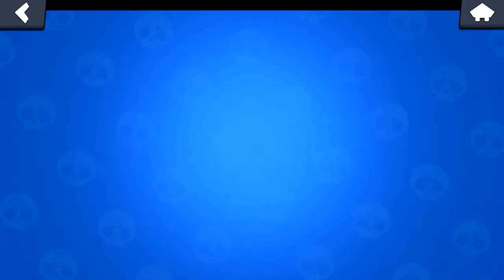Brawl Stars Küçük Bir Duyuru